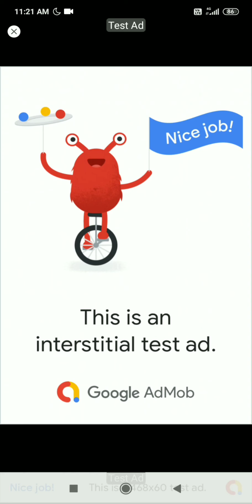Earn $20 Per Day Unity Ads & Admob || Best Game App For Admob | Earn money with Admob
You can easily earn with Unity Ads..

This App Is Going Trendy

Background Sound Credit : Crock Pot | Freestyle Trap Beat